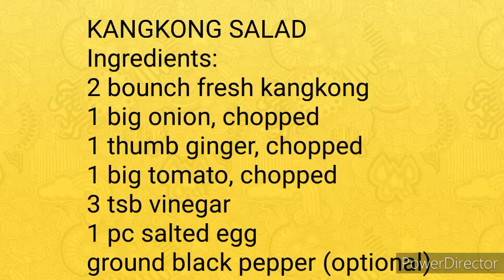Kangkong Salad with Salted Egg ll Nhedz Happiness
Kangkong is a common ingredient in many Filipino dishes. It is popular leafy vegetable to combine in fish and meat sinigang recipes, but my version is Kangkong Salad with Salted Egg.